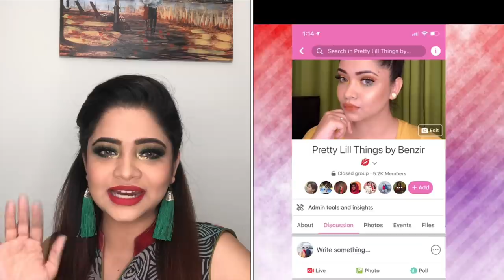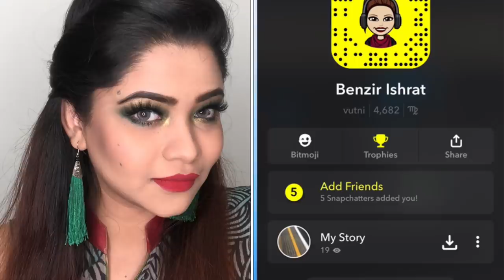Affordable Makeup By Using Gausia Makeup 😍 || Gausia Glam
Gausia Glam

Hello VIEWERS,
This is BENZIR ISHRAT. Known as “AKHI” to the loved one 😊

Benzir Ishrat a well-known Model and TV Anchor in Bangladesh . She has also appeared in a large number of TV ads and shows in BD TV Channels.  But she mostly flourishes herself as an Anchor and a Model. Despite new married life and few changes of tracks in her career line, she relocated herself in the United Kingdom, London.

At present, Through this YouTube Channel Benzir Ishrat fulfill her Passion and Dreams about Exclusive Makeup Tutorials, Daily Life Style Vlogs, Product Reviews and Celebrity Interviews to stay connected with her well-wishers.

My Others Video You Might Like-

Here is my gausia glam makeup using affordable makeup products ... check it ..